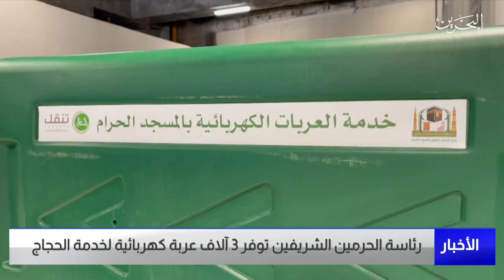البحرين مركز الأخبار : رئاسة الحرمين الشريفين توفر 3 آلاف عربة كهربائية لخدمة الحجاج 04-07-2022